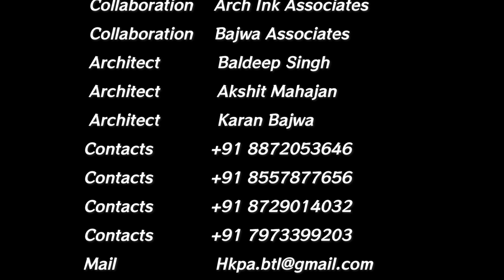inside 8 marla (3600sqft) luxurious 4bhk house with modern elevation & interior in BATALA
A Stunning Residential Project Completed

Thank you for respecting our work.
HK PLANNING & ASSOCIATES
Site Location - Chahal Kalan /Batala / Pb
Principle Architect:- Ar. Satinder singh
Collaboration:- Archink & Associates
Collaboration:- Bajwa Architect & Associates
Facebook:- Hk planning & Associates
Youtube:- Hk planning & Associates

AVAILABLEFEATURES:
all kind of Construction Related
industrial Projects
surveying Works

We creating building designs and highly detailed drawings by using specialist computer-aided design.

Stay follow us for more updates

Thank you for contacting HK PLANNING & ASSOCIATES!

☑️INTERIOR & EXTERIOR
☑️ARCHITECTURE
☑️BUILDER

Sharing our content on social media is permitted under the following conditions:

Full and clear credit is given to HK Planning & Associates and Architect Satinder Singh.
Appropriate and specific direction to the original content is provided.